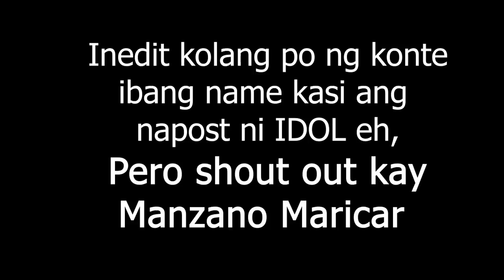Ang pagtatagpo namin ni Idol Francis Leo Marcos. Challenge Accepted!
Salamat Sir Francis Leo Marcos sa pag Feature po ninyo ng aming Video, naway pagpalain papo kayo ng ating Diyos sa inyong layunin na matulungan ang ating mga kababayan na nahihirapan sa panahon na ito, asahan po ninyong makikiisa po kami sa pagtulong sa abot ng aming makakaya. Godbless FM, Godbless Philippines!